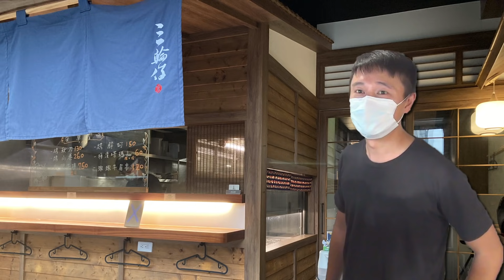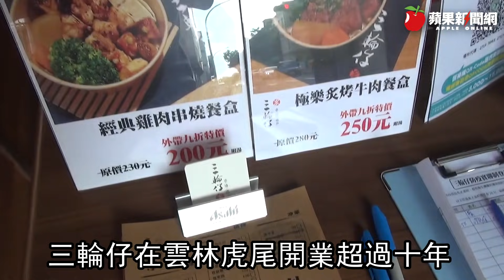暖心居酒屋！硬頸老闆轉PT賣便當 撐喊：13員工一個都不能少 獨家 | 台灣新聞 Taiwan 蘋果新聞網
入夜後，燈光乍明，本該高朋滿座，笑聲不斷的居酒屋，因三級警戒無法讓客人內用，店裡店外顯得淒涼；已開店十多年的雲林虎尾「三輪仔」居酒屋，老闆扛著400多萬的開店貸款，仍然苦撐不願屈服，堅持13個員工「一個都不能少」，想法獲得員工相挺，從全薪改為PT時薪制，一起拚外帶便當市場。雖然薪水少了一半，業績狂掉剩一成，但他們齊心盼能撐過疫情衝擊，「大家撐住，期待(與顧客)再相見的那天！」

42歲老闆紅欣澤，虎尾在地經營久了，熟識老顧客都喊他「小紅」，不知情的客人，常以為居酒屋老闆是女孩子，看到本尊才知是暖男。小紅10多年前起在虎尾以居酒屋打開知名度，穩紮穩打逐步拓展客源，去年貸款400多萬元，開了斗六分店。因口味獲肯定，屢屢獲邀上電視台美食節目，現在兩家店員工有13人。

這波疫情衝擊是小紅創業以來最大衝擊，他以「空襲警報」形容0513全台大停電，表示，那天的「突擊」被迫臨時停業一天，切、醃、串之後的肉串，因考量新鮮度，他全部淘汰，兩家店臨時停業，他也認賠，沒想到，不到一周，政府就宣布三級警戒，餐廳禁止內用，停電那天就像警報般，預告了接下來的慘狀。

原本想說5/28三級警戒解除後，重振旗鼓，沒想到三級警戒又延長，至今也不知道本月28日可不可以解禁！望著臉書PO文「好久不見，這幾天過得還好嗎？連日來的精神緊繃，記得這個時間喘口氣，待在家裡好好享受一下休息時間。畢竟這是一場長期抗戰！我們一起加油！ 」小紅正面迎擊疫情，也勉勵顧客。